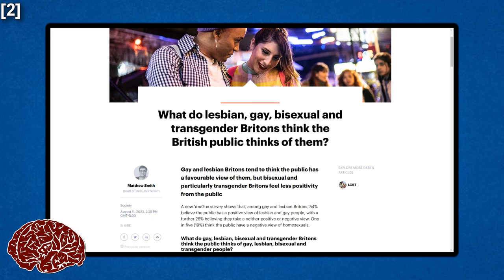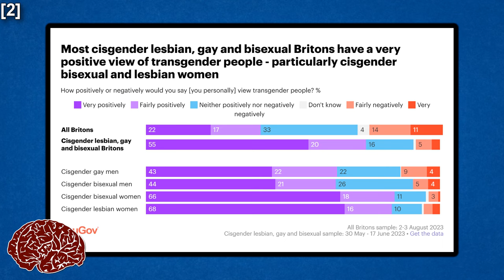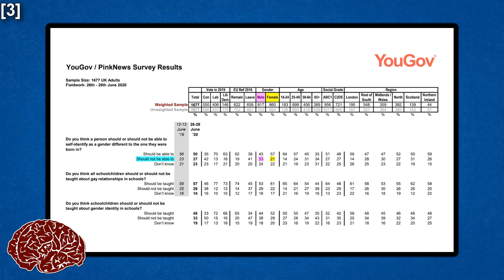Cis Lesbian, Gay, & Bisexual Britons Overwhelmingly Support The Trans Community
Feel free to follow us on BlueSky, Facebook, & Instagram!

[Art]
Art commissioned from M N Starr;